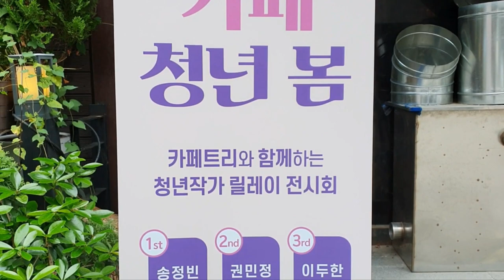재활용변기에고구마포도무슨일일까요What's wrong with sweet potato grapes in the recycling toilet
오금동에있는작은카페에전봇대변기에화초를심어놨기에영상에담아봅니다